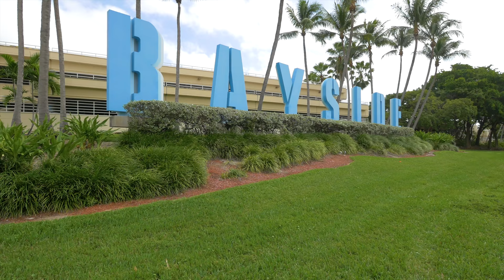Miami, Florida, United States 8K Ultra HD Drone Footage (60 FPS)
🎦 Enjoy watching amazing drone views of the most beautiful cities in Europe in 8K resolution.

▶️ Chapter- (NOT AVAILABLE)

Miami, officially the City of Miami, is a coastal metropolis located in Miami-Dade County in southeastern Florida, United States. With a population of 442,241 as of the 2020 census, it is the 44th-largest city in the United States and the core of the nation's eighth-largest metropolitan area.

This video was created for educational, entertainment, and informative purposes and as a demo for 4K /8K TV sets.

RED HELIUM 8K S35 60 fps
DJI Inspire 2 and Sony a1

》I tried to Present the Video in a new way by Changing the color of the Video.